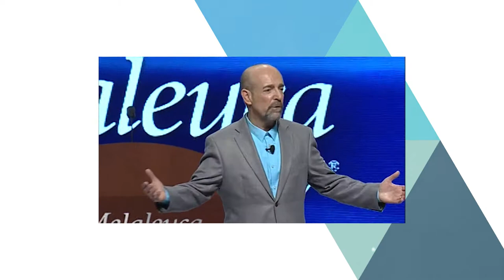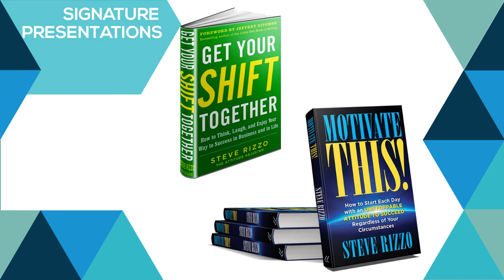Steve Rizzo 2018 Speaker Demo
Yes, Steve Rizzo is a hilarious motivational business speaker, but don’t let the laughter fool you!

A former national headline comedian, Steve Rizzo gets audiences roaring with laughter, but you can hear a pin drop as he shares his life-changing “Common Sense Success Strategies.” He uses laughter and inspirational storytelling to engage audiences, while challenging them to shift their focus and discover increased productivity, greater enthusiasm, and new levels of success.